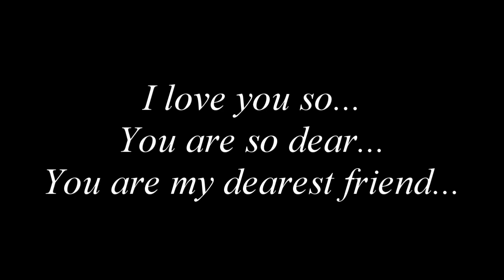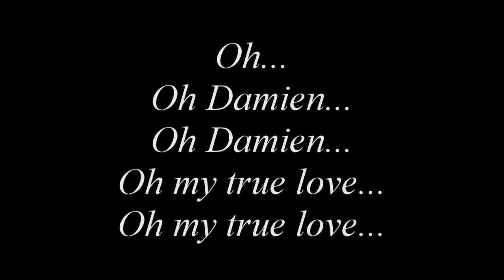Une ode à Damien McCormick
A song for my husband, DamienIsPoggers.